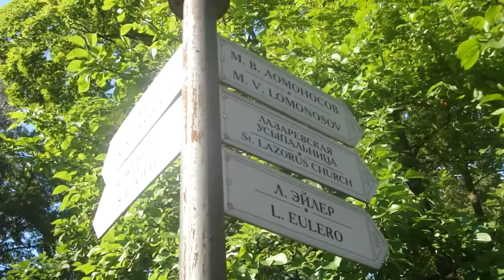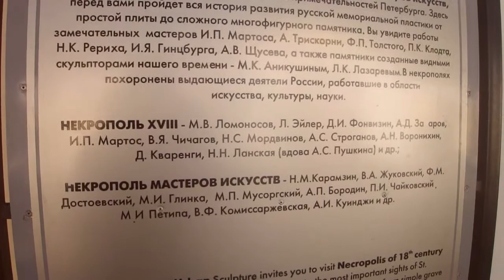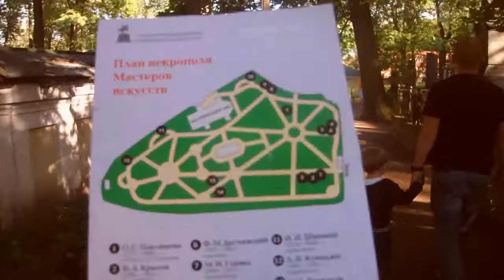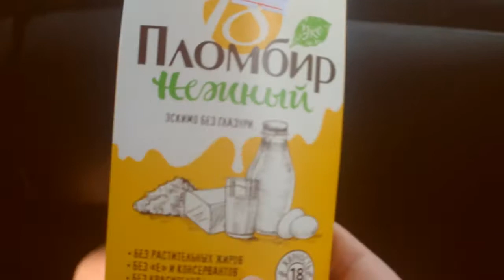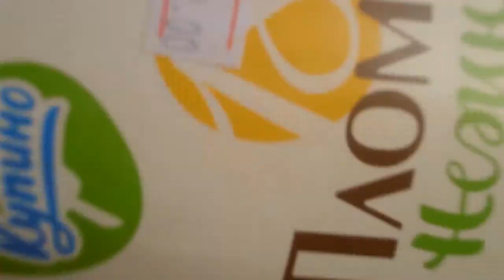VLOG: Могила Достоевского // История знакомства с мужем // Граффити С.Бодрова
Часть 2. Продолжение видеоистории о нашем «дне обломов» - дне, когда казалось, что ничего не складывается. В итоге мы поехали в Александро-Невскую Лавру, где посетили некрополи – места захоронения таких известных людей, как Достоевский, Жуковский, Карамзин, Крылов, Ломоносов и многих других. Я с удивлением обнаружила, что в Александро-Невской Лавре похоронен один из моих любимых художников – Куинджи! А ещё наш малыш (2,2) продолжает пробовать себя в роли оператора.
И не забывайте включать разрешение 720!